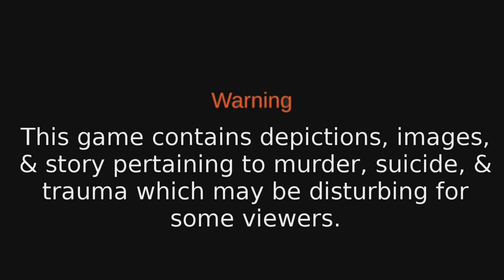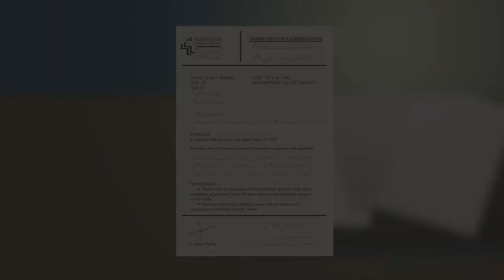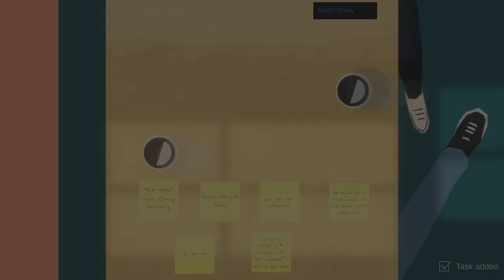RAINSWEPT - Dustbunny Plays - Division [Part 5]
Rainswept is an adventure game - A murder mystery dealing with themes of love, relationships and unresolved trauma. Beautiful art style, soundtrack by Micamic (Lorelai, Cat Lady, Downfall), and of course, plenty of rain. (Click Show More for ALL THE AWESOME!)

►SWAGBUCKS
►GAME INFO
Name: Rainswept
Developer: Frostwood Interactive
Publisher: Frostwood Interactive
Platforms: PC
Release Date: February 1, 2019